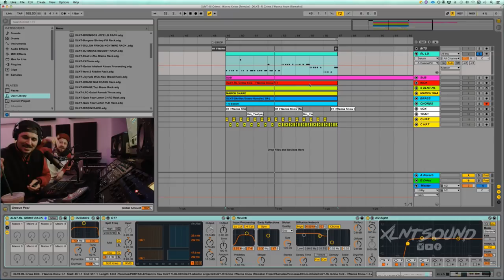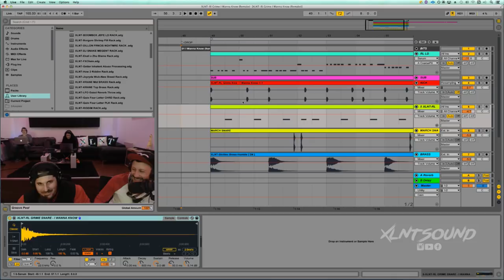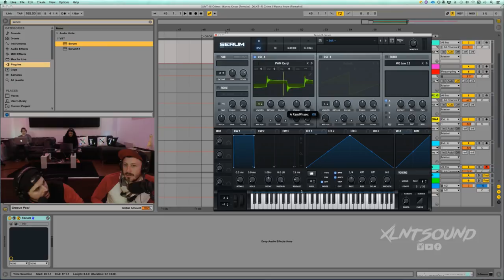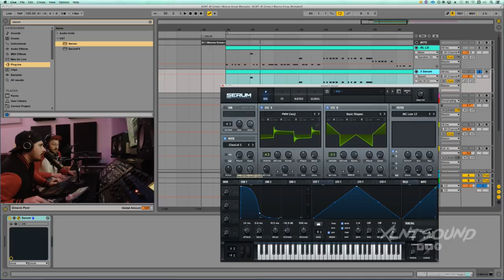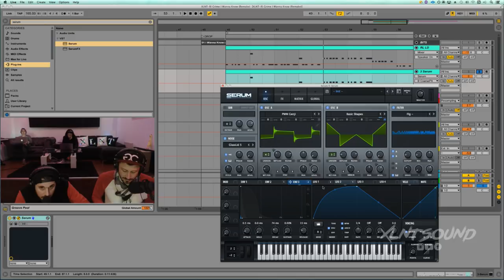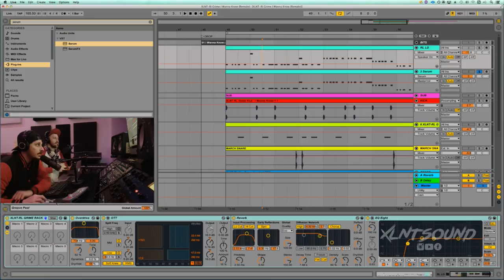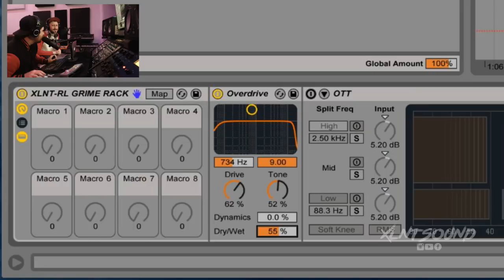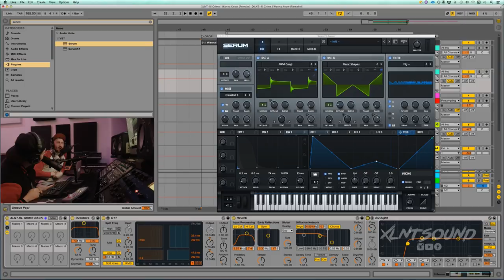RL Grime - "I Wanna Know" ft Daya Serum Tutorial / Remake [FREE DOWNLOAD]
Coming at you from XLNTSTUDIOS in Hollywood CA with a new serum Tutorial! Today we go over how to remake the drop synth in RL Grime's newest single "I Wanna Know" We are super stoked on his return and even more excited to show you guys how to make his lead in xfer serum. As per usual we remake the entire drop and give you guys the preset for free!

4 more days to save $10 on the "Future Bass" preorder! Click the link down below for list of samples and presets 🐟🐟🐟

⭐️ #1 Sample & Preset Packs ⭐️
Use code "THEXLNTSHOW" for 10% off!